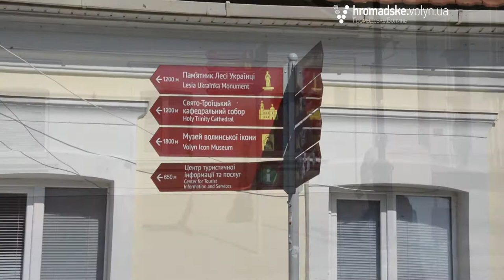Волинь туристична: коротка історія Луцька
Розташування Луцька на перетині торговельних шляхів визначило його роль у житті й місце на суспільно-політичній мапі України. Місто «на луках» стало по-справжньому своїм для литовських князів Любарта і Вітовта. Їм і завдячуємо появі у 14-15 ст. Луцького замку, який донині є візитівкою обласного центру Волині.